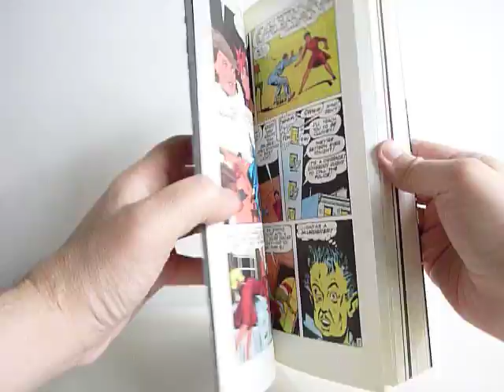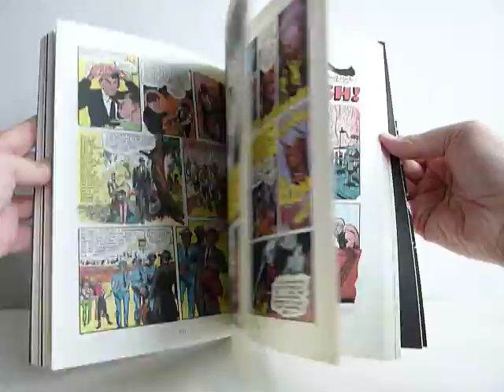Four Color Fear: Forgotten Horror Comics of the 1950s - video preview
Four Color Fear: Forgotten Horror Comics of the 1950s
by various artists; edited by John Benson and Greg Sadowski

320-page full-color 7.5" x 10.5" softcover • $29.99
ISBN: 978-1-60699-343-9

Of the myriad genres comic books ventured into during its golden age, none was as controversial as or came at a greater cost than horror; the public outrage it incited almost destroyed the entire industry. Yet before the watchdog groups and Congress could intercede, horror books were flying off the newsstands. During its peak period (1951-54) over fifty titles appeared each month. Apparently there was something perversely irresistible about these graphic excursions into our dark side, and Four Color Fear collects the finest of these into a single robust and affordable volume.

EC is the comic book company most fans associate with horror; its complete line has been reprinted numerous times, and deservedly so. But to the average reader there remain unseen quite a batch of genuinely disturbing, compulsive, imaginative, at times even touching, horror stories presented from a variety of visions and perspectives, many of which at their best can stand toe to toe with EC.

All of the better horror companies are represented: Ace, Ajax-Farrell, American Comics Group, Avon, Comic Media, Fawcett, Fiction House, Gilmor, Harvey, Quality, Standard, St. John, Story, Superior, Trojan, Youthful and Ziff-Davis. Artist perennials Jack Cole, Reed Crandall, George Evans, Frank Frazetta, Jack Katz, Al Williamson, Basil Wolverton, and Wallace Wood contribute both stories and covers, with many of the 32 full-sized covers created by specialists Bernard Baily, L.B. Cole, William Eckgren, and Matt Fox.

Editors John Benson and Greg Sadowski have sifted through hundreds of rare books to cherry-pick the most compelling scripts and art, and they provide extensive background notes on the artists, writers, and companies involved in their creation. Digital restoration has been performed with subtlety and restraint, mainly to correct registration and printing errors, with every effort made to retain the flavor of the original comics, and to provide the reader the experience of finding in the attic a bound volume of the finest non-EC horror covers and stories of the pre-code era.